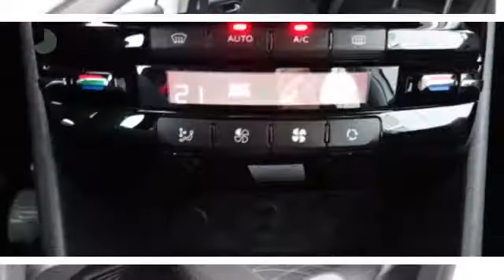Peugeot 208 Envy 1.2 VTI 82PK 5-D